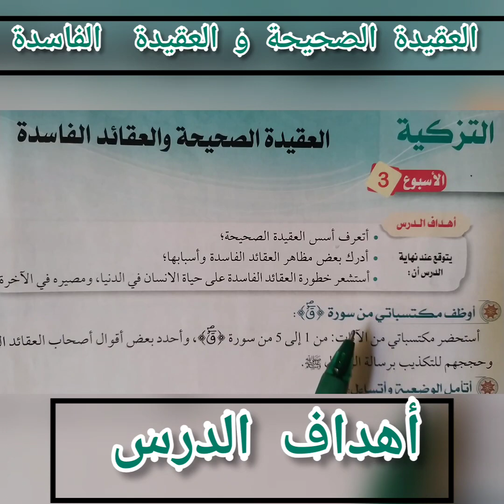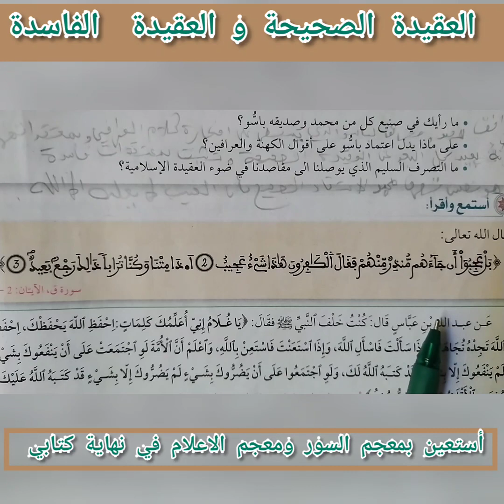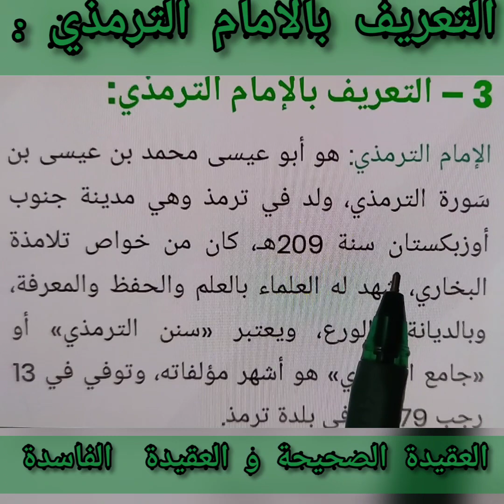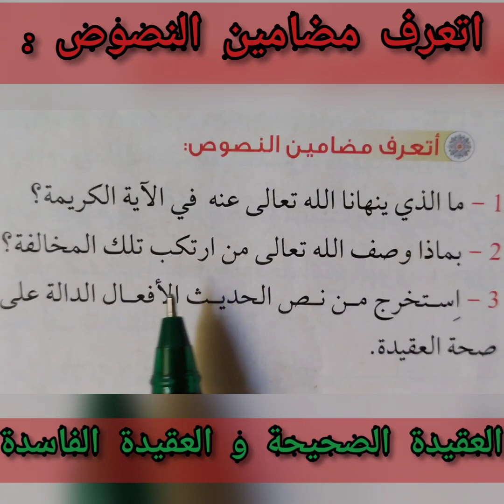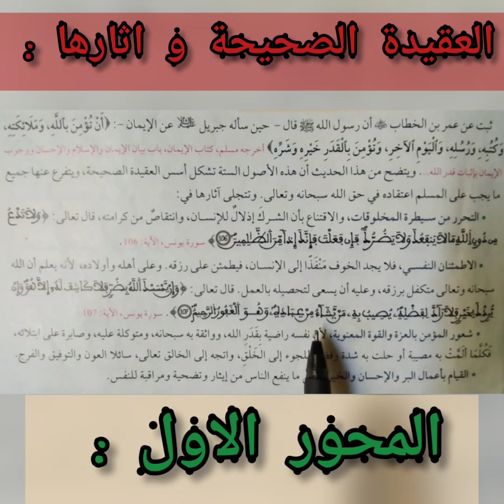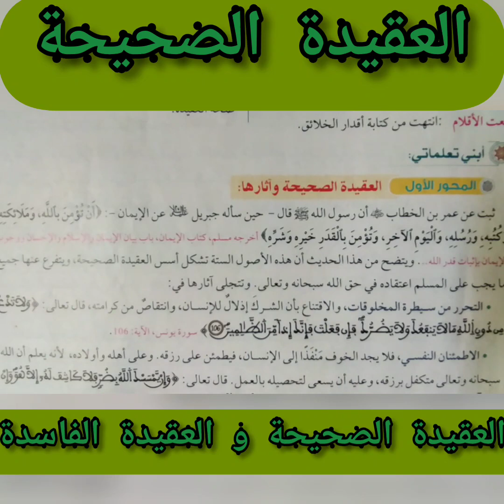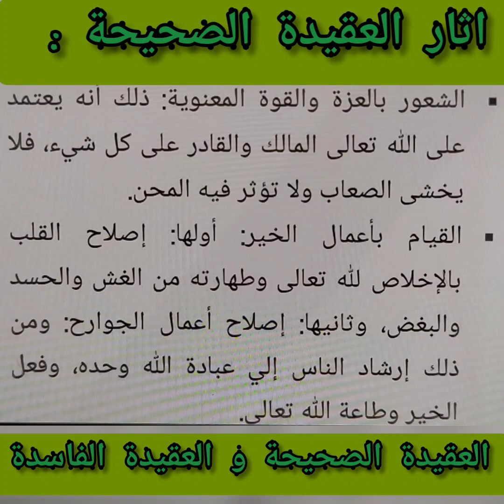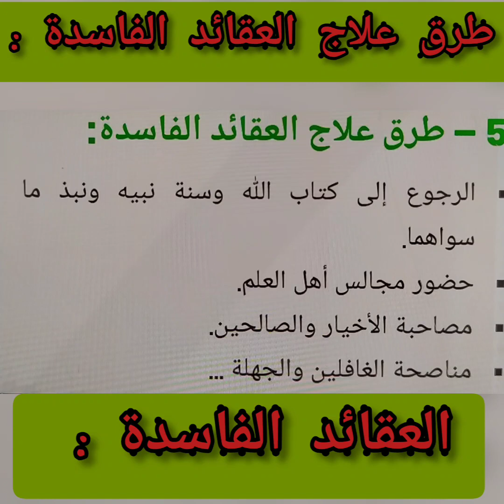التربية اسلامية العقيدة # العقيدة الصحيحة و العقيدة الفاسدة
مكون التزكية العقيدة الصحيحة و العقيدة الفاسدة غي رحاب التربية اسلامية المستوى الأولى إعدادي الاسبوع الثالث أهداف الدرس
أعرف اسس العقيده الصحيحه
ادرك بعض مظاهر العقائد الفاسدة واسبابها
استشعر خطورة العقائد الفاسدة على حياة الإنسان في الدنيا و الاخرة